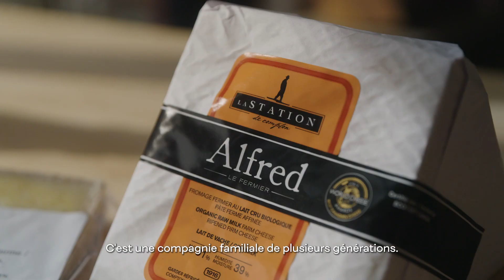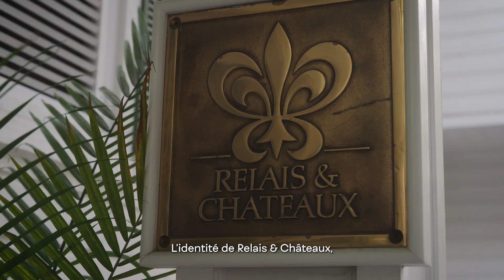Le Hatley - Finaliste 2023 - Prix restaurateur (H-ST)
Avec Alexandre Vachon, chef

Soyez éblouis par cet établissement à la cuisine raffinée qui rend honneur aux producteurs de la région, dont la Fromagerie La Station avec ses fabuleux fromages. En plus de nous faire découvrir le sumac vinaigrier, le chef nous révèle l’insecte qui incarne parfaitement le terroir selon lui. Ce qu’il produit est fabuleux autant au déjeuner, en vinaigrette que pour faire vieillir une viande... Plutôt curieux n’est-ce pas?

LE HATLEY AU MANOIR HOVEY
575, rue Hovey
North Hatley (QC)
J0B 2C0